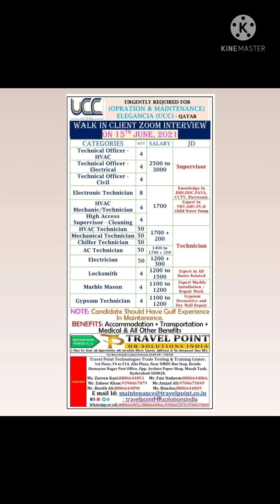Romania Qatar Oman Job Vacancy Mechanical electrical foreman supervisor mechanic Large Recruitment